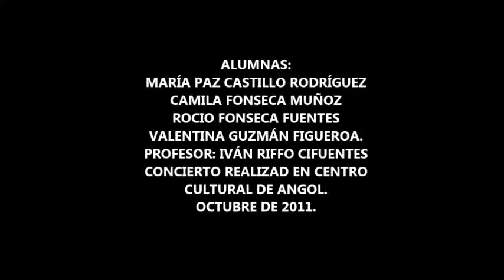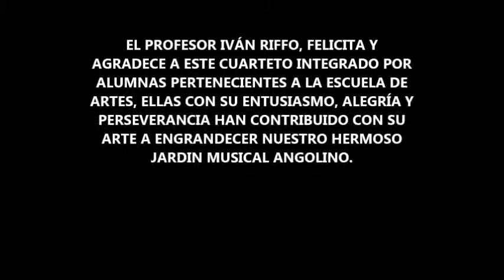IVÁN RIFFO CIFUENTES, 2CUARTETO DE GUITARRAS" OCT 2011.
IVÁN RIFFO CIFUENTES, FELICITA Y
AGRADECE A ESTE CUARTETO INTEGRADO POR
ALUMNAS PERTENECIENTES A LA ESCUELA DE
ARTES, ELLAS CON SU ENTUSIASMO, ALEGRÍA Y
PERSEVERANCIA HAN CONTRIBUIDO CON SU
ARTE A ENGRANDECER NUESTRO HERMOSO
JARDÍN MUSICAL ANGOLINO.
UN GRAN BIS MUSICAL PARA "PACHY, CAMI, ROCIO Y LA VALE"
ANGOL 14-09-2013 — con Rocio Fonseca Fuentes, Valentina Guzman Figueroa, Camila Fonseca Muñoz y Paz Castillo en CENTRO CULTURAL ANGOL.